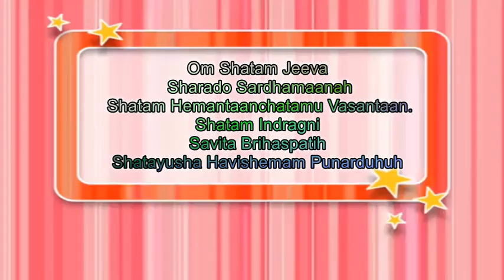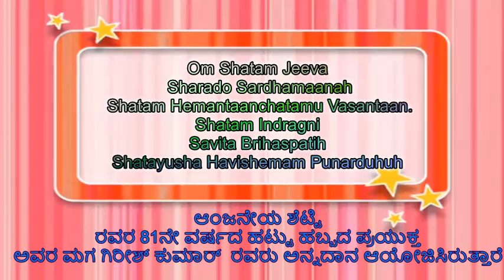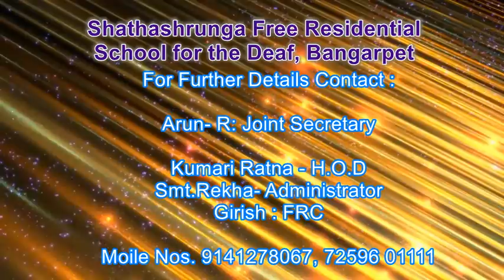81st Birthday Celebrations of Sri Anjaneya Shetty at Sai Ashram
81st Birthday Celebrations of Sri Anjaneya Shetty at Sai Ashram, Bangarpet